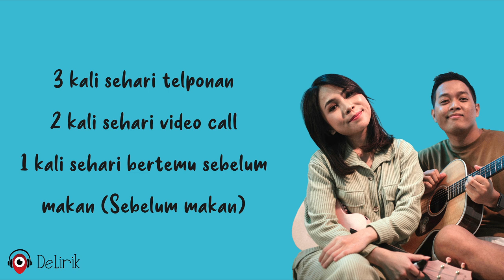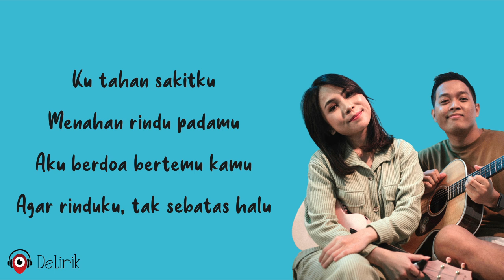Obat Rindu - Suara Kayu, Kucaimars (Lirik Lagu)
🎵 Judul : Obat Rindu
🎙️ Penyanyi : Suara Kayu, Kucaimars

📝 Lirik:

Sakit ku tak kunjung sembuh
Karna belum terobati
Kamu satu yang kubutuh
Tolong beri obat rinduku

REFF
3 kali sehari telponan
2 kali sehari video call
1 kali sehari bertemu sebelum makan

Karna belum terobati
Kamu (Aku) satu yang kubutuh
Satu yang kau butuh cuma aku

Ulangi REFF

Sudah lama ku tahan sakitku
Sakit menahan rinduku padamu
Karena kamu tak kunjung datang bagai bayangan\

Ulangi REFF
Ulangi @@

Ku tahan sakitku
Menahan rindu padamu
Aku berdoa bertemu kamu
Agar rinduku, tak sebatas halu